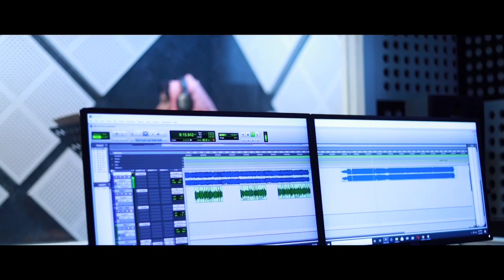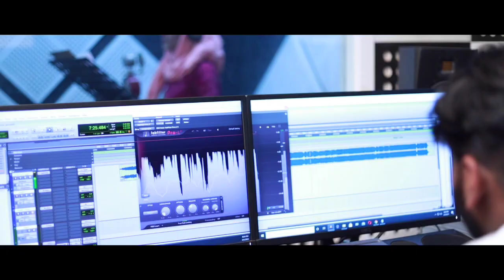കുട്ടിക്കളി മാറാത്ത പെണ്ണിനെ കെട്ടിയവൻ്റെ അവസ്ഥ🙄 Olodan muhabath | Nuba manjeri | Samju zag rithuzzz